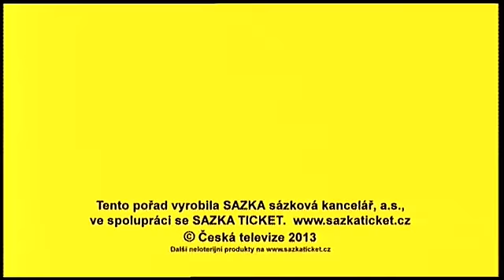Š10 - 9. 5. 2013